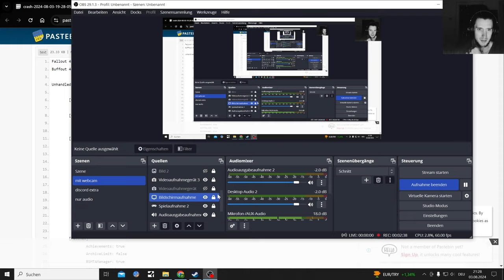Fallout London 2k very Hard Playthrough Part 14, more crashes and dead ends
Fallout London Pc Playthrough a few days after the official release because Covid Sickness at the same time